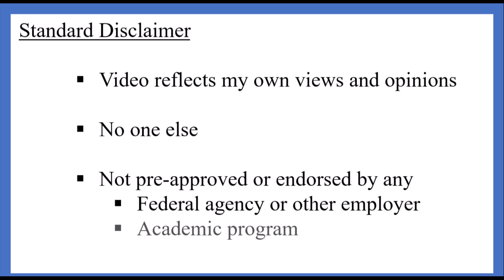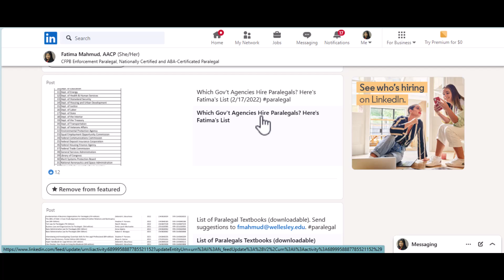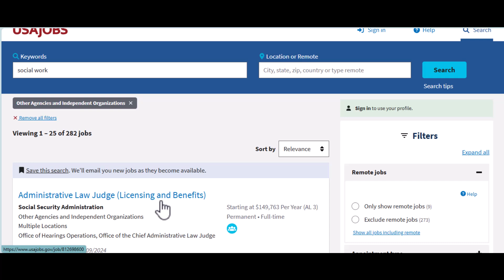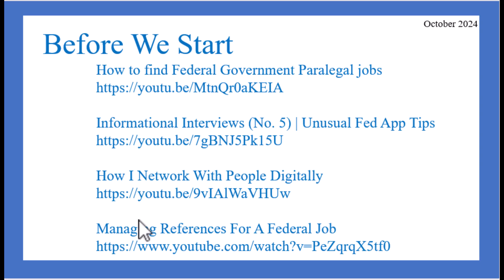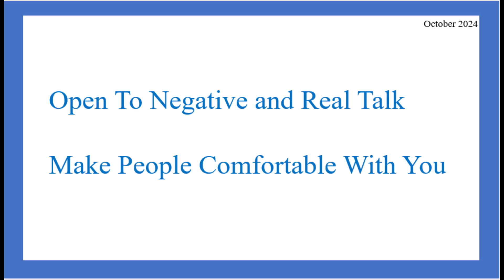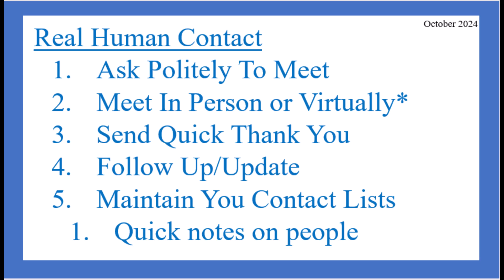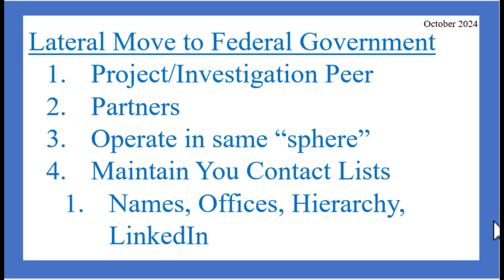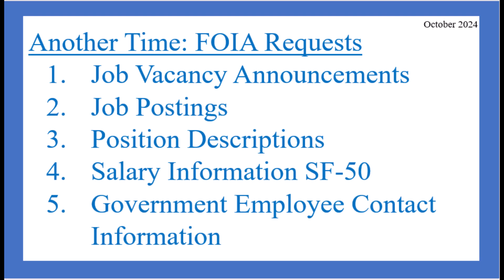Where Should I Work In The Federal Government? Part 1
You decided you want to work for the Federal Government? Which agency or department? I'll help you figure it out. Watch on double speed. Part 1.

Please watch these other videos FIRST

TOC
00:28 Target Audience
00:47 One Moment Please
01:34 You Need This List
02:41 List Example
05:17 More USAJobs
07:51 Columns In Your List
08:45 Website Links
11:04 Research
11:36 Networking
14:04 Informational Interview Are The Best
20:37 Lateral Moves (also from competing organizations)
24:30 Cycle
25:51 FOIA Requests
27:20 Thank You